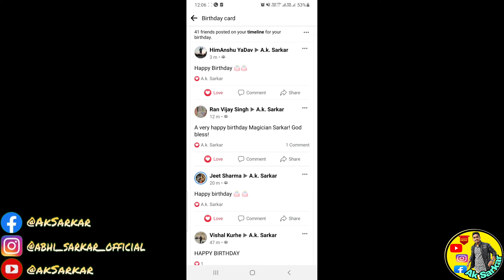Shocked kr di phir se larki | Birthday Cake